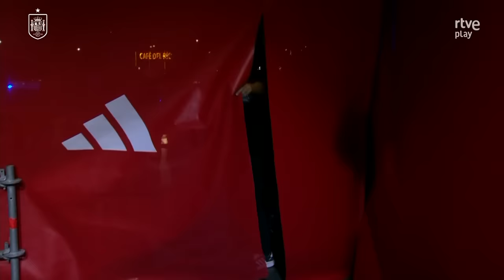MEJORES MOMENTOS de la CELEBRACIÓN de las CAMPEONAS del mundo de FÚTBOL 2023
La selección española ha festejado su Copa del Mundo a su llegada a España con la afición.